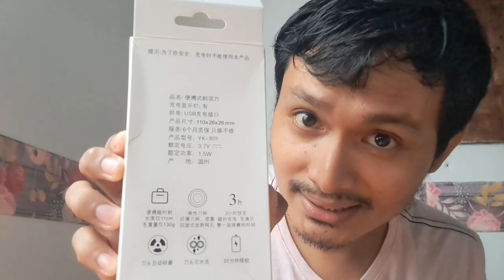Review | Portable Razor Shaver